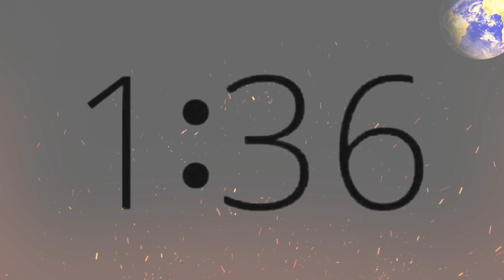4 Minute Timer With Inspiring Music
Welcome to our 4-minute guided timer experience, designed to bring you moments of serenity and inspiration. With soothing visuals and uplifting music, this timer is perfect for quick meditation sessions, focused work intervals, or simply taking a moment to reset and center yourself amidst a busy day. Let the gentle sounds and calming visuals guide you through these precious minutes, allowing you to recharge and refocus. Press play, breathe deeply, and let this short journey bring you a sense of peace and motivation. Enjoy the tranquility and productivity that awaits you in just 5 minutes.